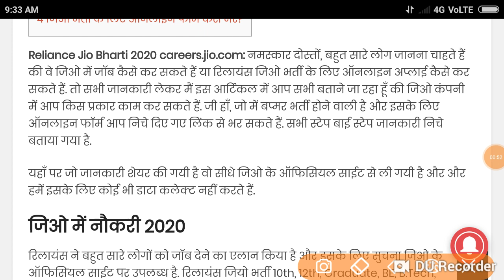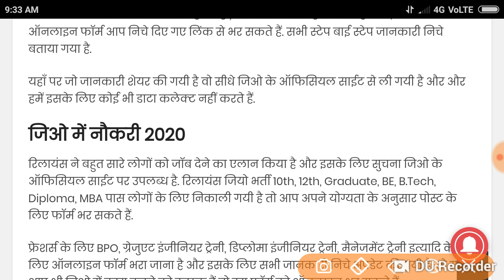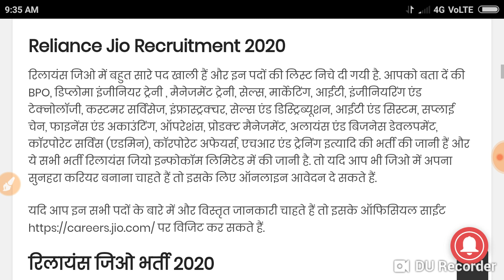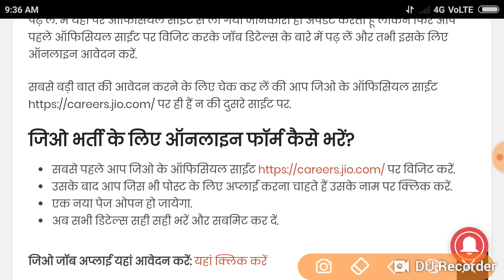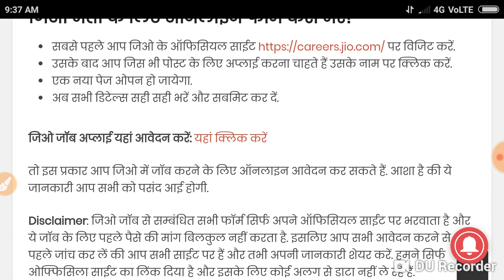रिलायंस जिओ भर्ती 2020 | Reliance में काम करने के लिए ऑनलाइन फॉर्म भरें....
जिओ भर्ती के लिए ऑनलाइन फॉर्म कैसे भरें?
सबसे पहले आप जिओ के ऑफिसियल साईट पर विजिट करें.
उसके बाद आप जिस भी पोस्ट के लिए अप्लाई करना चाहते हैं उसके नाम पर क्लिक करें.
एक नया पेज ओपन हो जायेगा.
अब सभी डिटेल्स सही सही भरें और सबमिट कर दें.